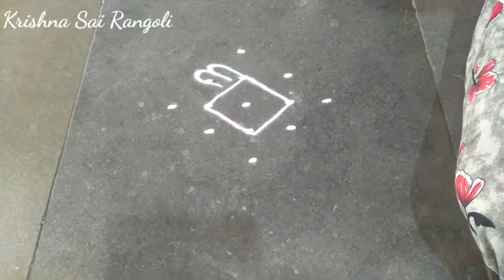5*1 dots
5*1 dots

Hi iam Yours Varalaxmi ❤️
pls must watch my Rangoli designs .I will upload very simple and easy designs